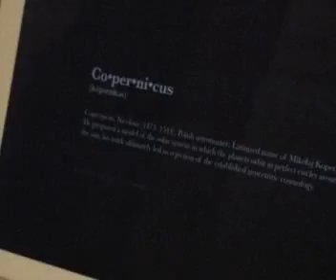Differences and non-duality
Response to pyrrho314

It is differences all the way down, no doubt. That is why I like the fractal metaphor. Differences all the way; however, self-similar patterns seem to pop up way too often for difference to be ultimate.  Pi is interesting in this context... it will remain forever incomplete and will never repeat, but even so, the circle it represents just goes around and around and around...

The cosmos is non-dual, but I'm not trying to assert a form of monism. Whatever reality is, it seems incomplete precisely because we can never know what it is. That would require an objective point of view, and that's not what I'm trying to assert, either.

Reality is still evolving. All aspects of it are interdependent and related, even if they don't know it. Knowing it in the traditional sense, again, would be impossible, as no knowledge is objective. All seeing is doing, all observation contributes something to what is observed. A lot of mystics say we should live in a cloud of unknowing for this reason. I don't think we need to give up knowledge entirely, though. We just have to put it back in context, see it as relative and relational, and drop the idea that it represents an externally existing, information containing objective world who's laws remain forever unchanging and whose behavior we can manipulate and design for our own purposes. This leads in practice to human activity and technology that runs counter to the flow of nature, which has no preconceived purposes or goals in mind but continual relationship with itself.  Whatever patterns and dance moves arise in the tide of time, all remain connected to the ocean of eternity. The non-duality stuff is just trying to remind us that the differences we know exist in context, that no ultimate difference exists.